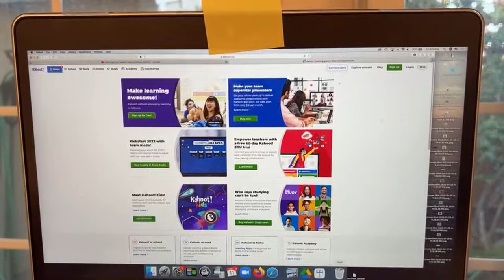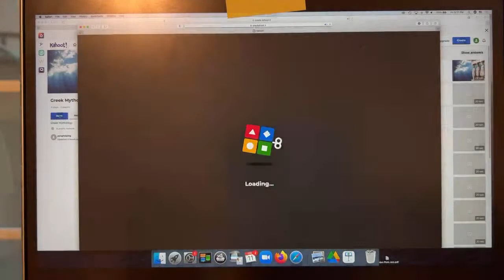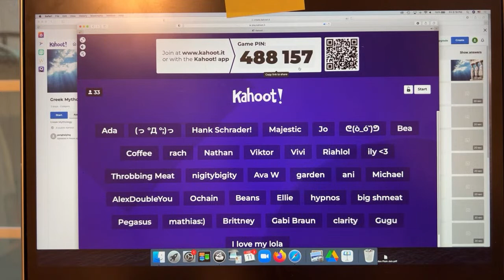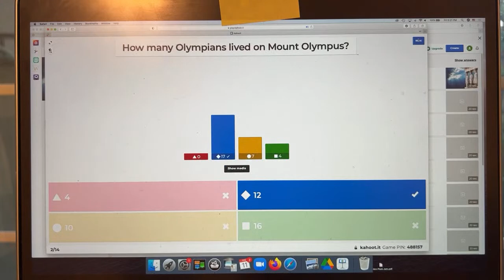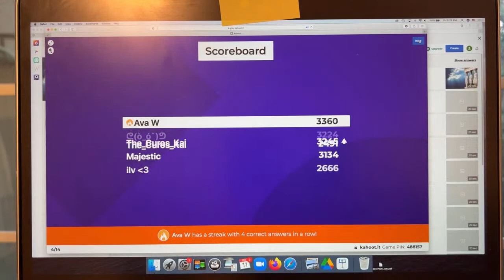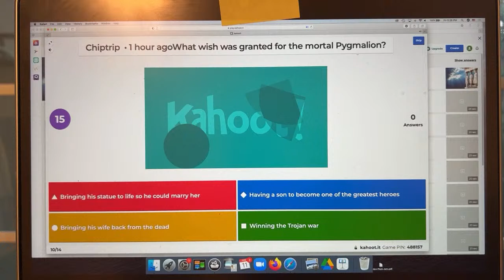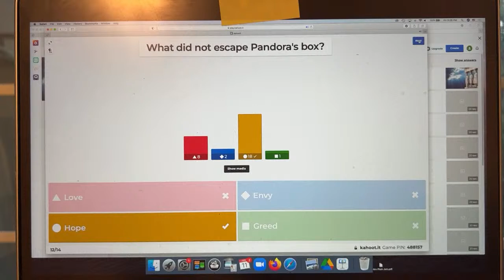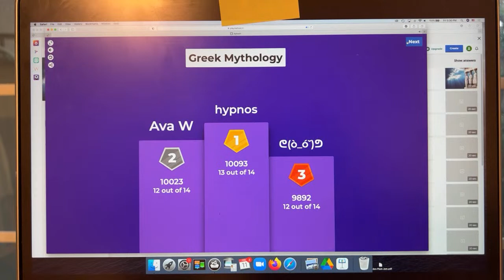Friday night live - kahoot Greek mythology math etc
Here are the cards:
Here is the cookie for tiramisu